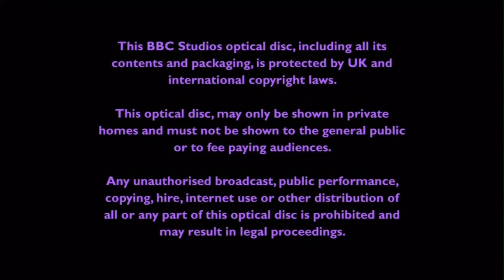Boiling Point (2023) DVD Menu Walkthroughs